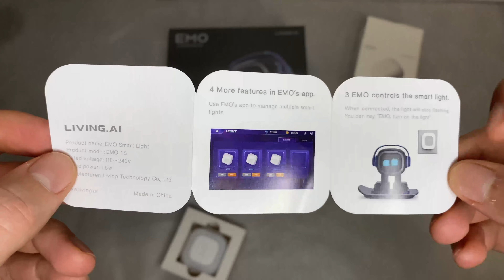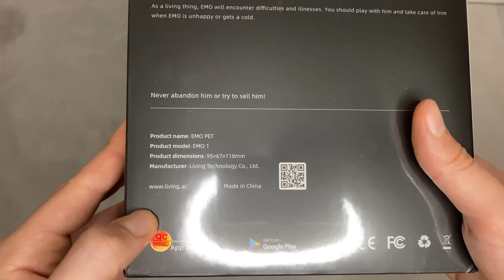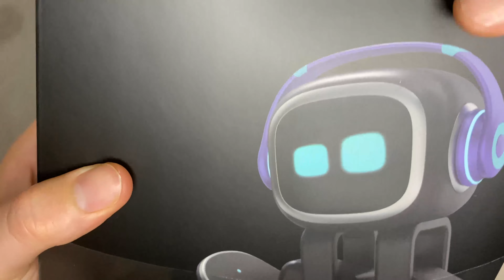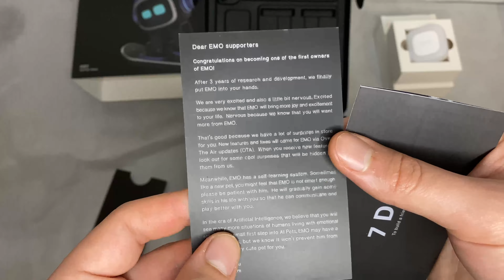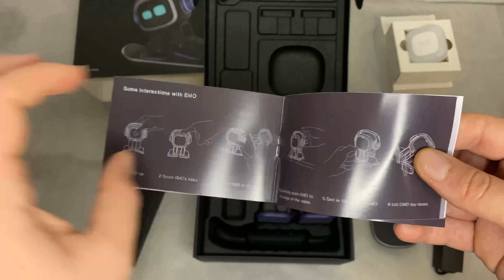UNBOXING - Emo pet by living.ai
Eccoci qui ragazzi con questo nuovo unboxing, e finalmente sono qui a presentarvi, dopo tanto tempo dalla sua comparsa su Kickstarter, Emo pet by living.ai, semplicemente un "animale" domestico robot con il quale si può interagire e giocare!
Nel video vi faccio vedere principalmente come si presenta, perché se bisogna vederlo nel dettaglio il video uscirebbe lunghissimo, in quanto si possono fare tante cose interattive che si aggiorneranno con sempre piaciuto cose con i mesi a venire!
Ciao!